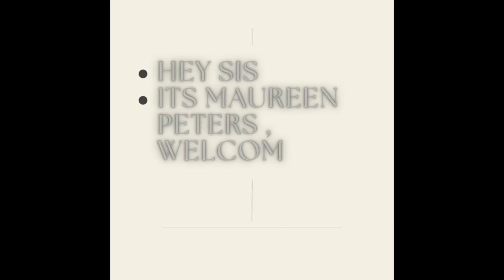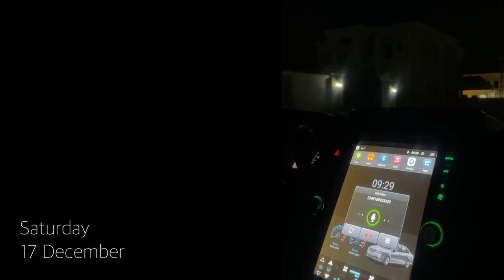Weekly vlog ! Rant |xmas plans? |Dinner